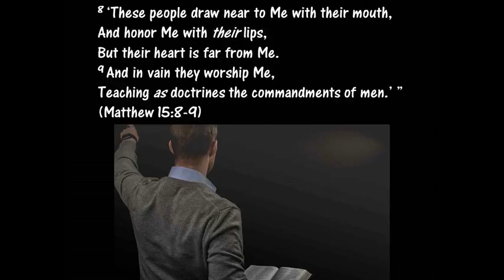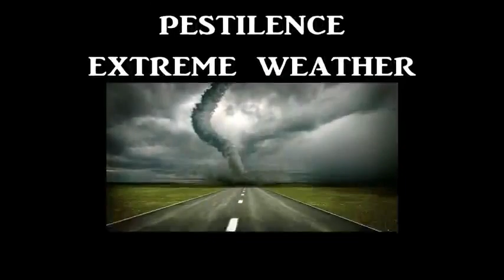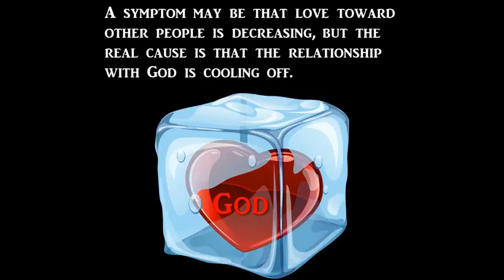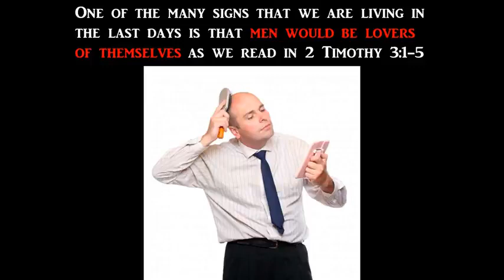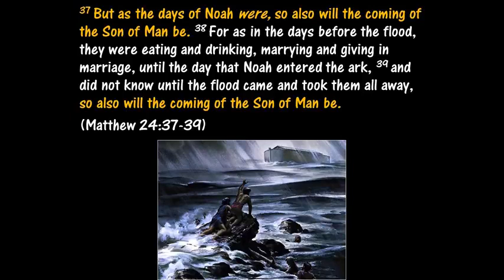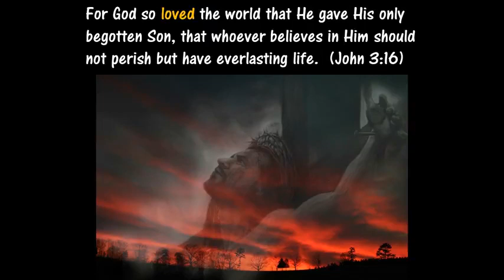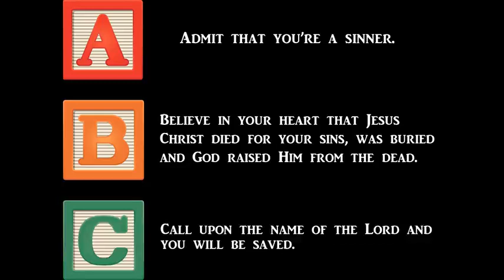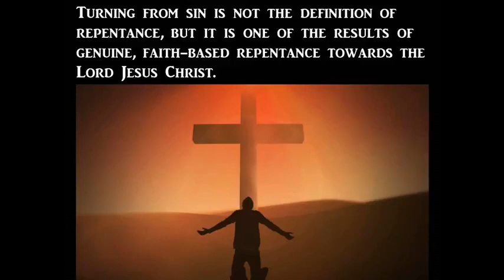You Might Want To Brace Yourself For This One!